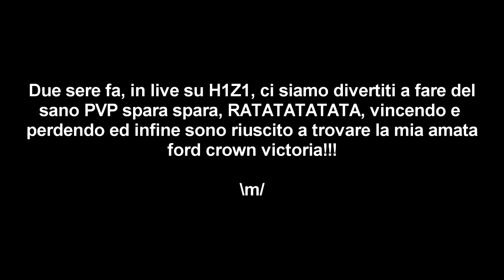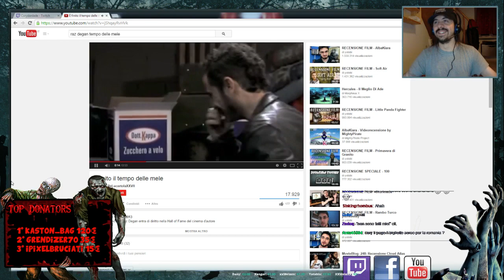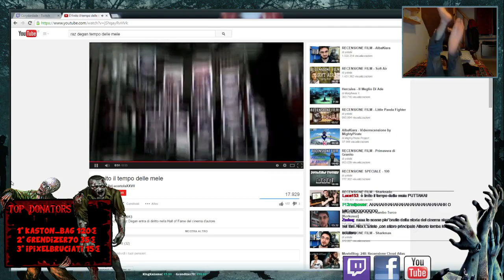H1Z1 - Gameplay ITA - Il tempo delle mele